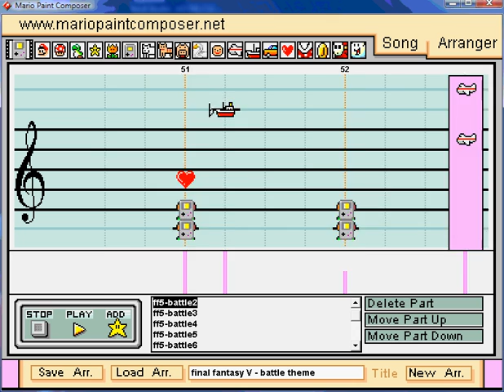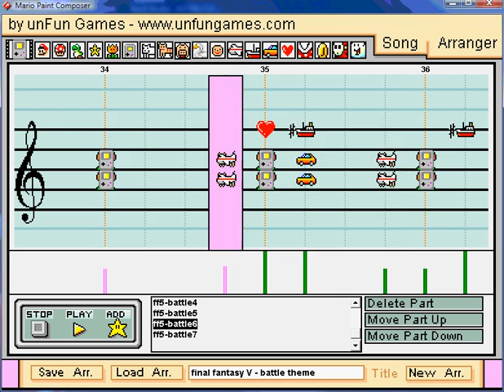MPC - Final Fantasy V: Battle Theme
One of my favorite battle themes. :)  Ugh, it's way too late to say much, but I will say that the speed is 2727 and I omitted the very beginning part...  So, if that's your favorite part, bad luck for you!!!  Just kidding, I'm gonna go to sleep now...

Enjoy as always! =)